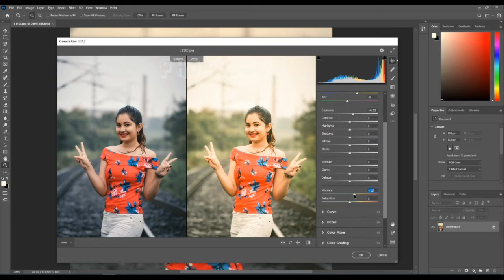how to joint picture editing background in photoshop cc 37 | Photo Bin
Photo Bin,
Bp,
Bp video,
Picsart pic editing,
Photo editor,
Photo,
Pic Edit,
how to join picture video,
How to,
How,
how to join video,
photoshop tutorial
photoshop
photoshop editing
how to joint picture editing background in photoshop cc 37